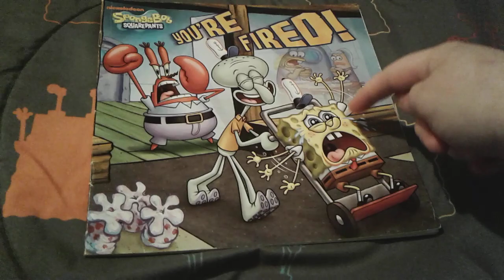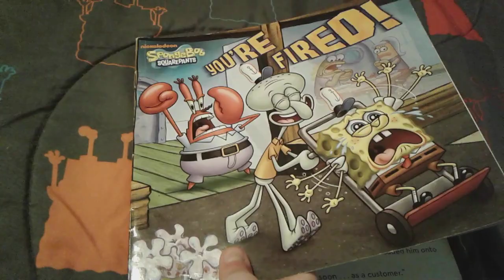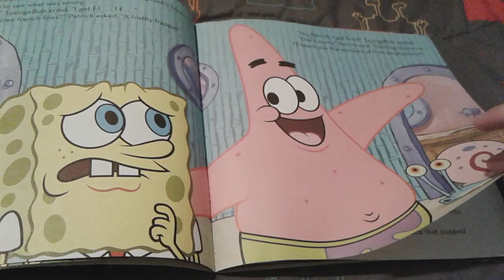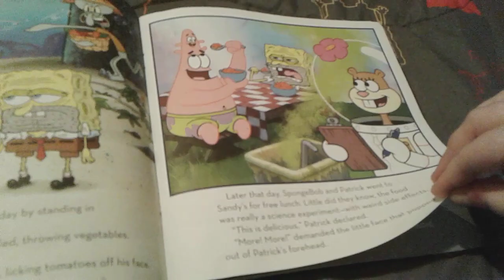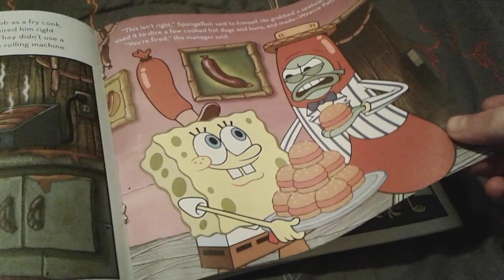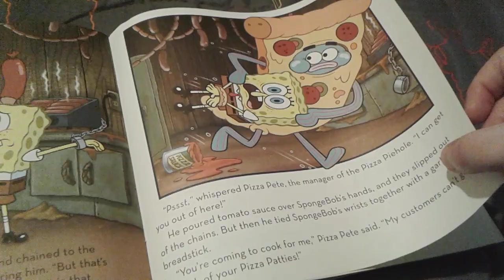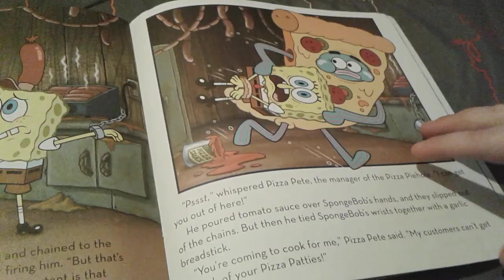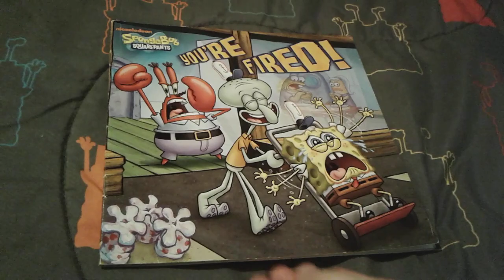SpongeBob SquarePants You're Fired Book Review